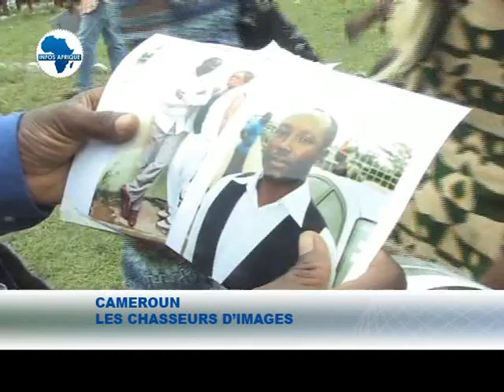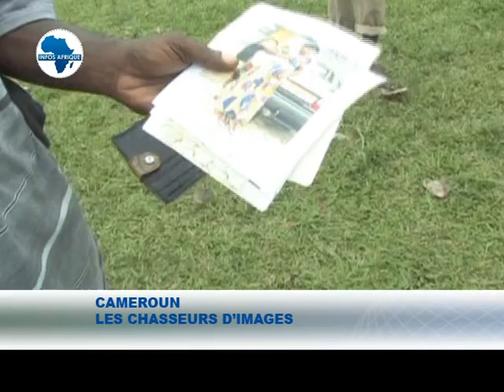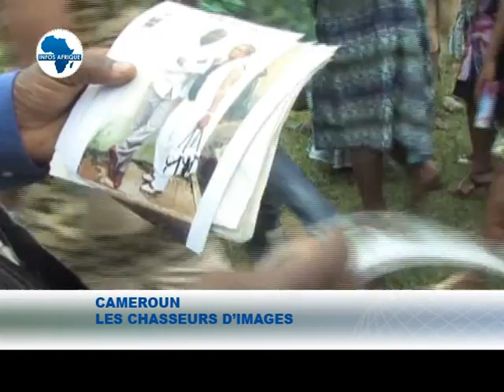CAMEROUN CHASSEURS D IMAGES